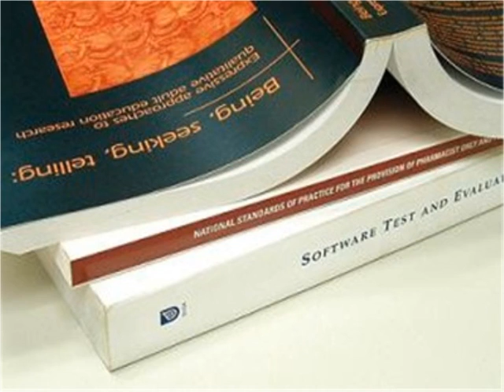Superiorpod com - Pod Print on Demand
Whether in hard case covers or selfie photos, Superior POD Print on Demand cater to POD orders at the most competitive prices. We specialize in a wide variety of printing services, which includes posters, selfie cards, digital prints, greeting cards, apparel, and more. All you have to do is simply upload your file and get it printed by us.